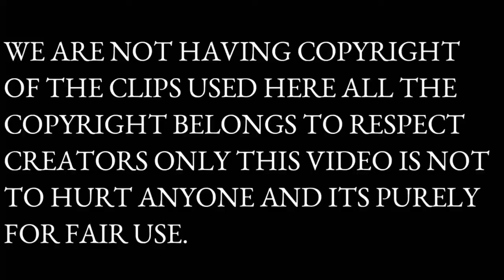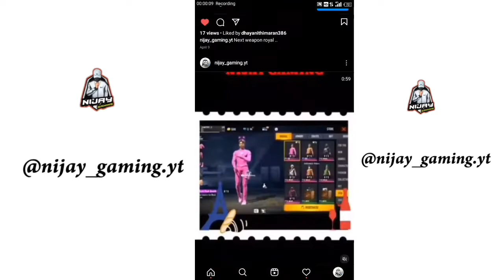HOW TO GET MARSHMALLOW BUNDLE ( SKIN ) IN FREE FIRE! FREE FIRE MARSHMALLOW DRESS | MARSHMELLO GLITCH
🔘▫️ DOWNLOAD▫️🔘

DOWNLOAD FF MAX FILE  🗃️ :-

MARSHMALLOW BUNDLE IN FREE FIRE,
HOW TO GET MARSHMALLOW SKIN IN FREE FIRE THE TRUTH,
FREE FIRE NEW EVENT HOW TO GET MARSHMALLOW BUNDLE IN FREE FIRE,
EVENTO COM SKIN DO MARSHMALLOW NO FREE FIRE É REAL OU FAKE?
VIP GLITCH AFTER UPDATE FREE FIRE || GET MARSHMALLOW BUNDLE AND ALL NEW EMOTES
MARSHMALLOW BUNDLE FULL DETAILS FREE FIRE
24kGolden - mood 💖 Marshmallow in free fire
NUEVA SKINA DE MARSHMELLO PARA  FREE FIRE CON NUEVO EVENTO PARA FREE FIRE
HOW TO CALIM MARSHMALLOW BUNDLE IN FREE FIRE INDIA
MARSHMALLOW BUNDLE LINK FRE FIRE
FUI O PRIMEIRO A JOGAR COM A SKIN DO MARSHMALLOW NO FREE FIRE
FREE FIRE HACE UNA COLABORACION CON MARSHMALLOW ¿ES  CIERTO?
MARSHMALLOW BUNDLE KESE LE FREE FIRE ME
FREE FIRE ME MARSHMALLOW KI SKIN KESE LE
FREE FIRE ME MARSHMALLOW KA BUNDLE KESE LE FREE ME
marshmallow bundle im freefireacccount
marshmallow infreefireaccount
White marshmallowpant
marshmallow pantfreefire
marshmallow vfxlimk
marshmallowglitchfreefire
marshmallowglitchlink
stein marcelo Mandal in free fire marshmallow bundle in free fire marshmello bundle in free fire account Mahesh time arcelormittal in free fire account what is the marshal bundle in free fire account how to get master marshmallow bundle my account nominal account without hack one punch man Mandal how to get how 11.1 account howtogetpregnant invisible emotes p maut marshmello Mandal in bank account pasta marshmallow in game marshmello in the account has been marshmallow getting free fire custom marshmallow playing free fire onepunchman Mandal glitch women 5 bundle in my game coinman 5 in my game has take one man punch in my game freefire freefirehacked one man punch in my game free fire headshots how to get one man 5 bundle and marshmallow bundle in free fire like only gamer
password bundle my account Mela bhandari background bundle in my account 5 Mandal my account one man 5 bundle in my account parts below bundle in my account marshmallow in free fire marshmallow playing free fire headshot want ages marshmallow account device band
MARSHMELLO_BUNDLE_IN_FREE_FIRE UPCOMING EVENTS FULL DETAILS FRIST TIME ONLY ON SAVAGE QUEEN ARIAN FREE FIRE ALOK VS FORTNITE MARSHMELLO...😍😍 EMOTE BATTLE ... ME ENCONTRE LA SKIN DE "MARSHMELLO" NO LO PODRAS CREER // FREE FIRE How to make a glitch marshmallow🎯💥 طريقة تركيب الغليتش مارشميلو _Free Fire 🔥 Marshmello - Alone  logo,marshmello face,marshmellow smile,marshmellow white,marshmello text,marshmello black, marshmello head,marshmello candy,marshmello skin, Skin Config Free Fire ! Full Set Skin Marshmello Auto Keren - FREE FIRE INDONESIA Marshmello - Stars (Official Music Video) Free fire ( Marshmallow alone) Free Fire VIP Glitch Pack❗Data Config FF❗Dress Glitch Free Fire❗New VIP Glitch❗Emote glitch FreeFire هذا السكن صنع من اجلي هل استحقه ؟🔥HighLights هذه السكن صنع من اجلي هل استحقه ؟🔥 HighLights📽 24kGoldn - Mood ❤️  الشخصيه التي تطير  Marshmello x Imanbek (Ft. Usher) - Too Much (Official Music Video) Marshmello & Demi Lovato - OK Not To Be OK (Lost Stories Remix 🇮🇳 DJ Marshmello (alone) free-fire Free fire version] Happier - Marshmello ft. Bastille Marshmello Bundle (ONLY GAMER Free Fire Highlights) Marshmello all Alone at Ultra Japan 2016 Marshmello SHOCKS MMVAs crowd by REVEALING he is. Shawn Mendes?! Marshmello vs. American Ninja Warrior - Will Mello Prevail? Marshmello - Alone ( Live At World Club Dome Korea 2017 ) ME ENCONTRE LA SKIN DE "MARSHMELLO" NO LO PODRAS CREER // FREE FIRE KALAU BEGINIMAH AUTO TOPUP! BOCORAN SKIN MARSHMELLOW DI DIAMOND ROYAL FREE FIRREE FIRE MARSHMELLO Marshmallow Bundle  🤩😍 MARSHMELLO BUNDLE IN FREE FIRE GOLD ROYAL // UPCOMING EVENTS FULL DETAILS NEW MARSHMALLOW BUNDLE 😱WITH OP GAME
Song Name : Designer - Panda 🎧❤️🔥